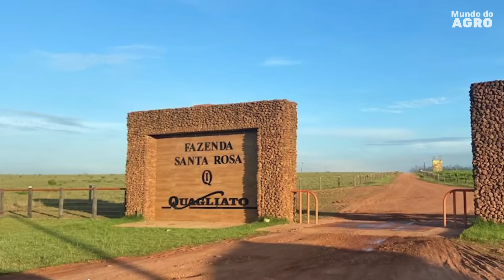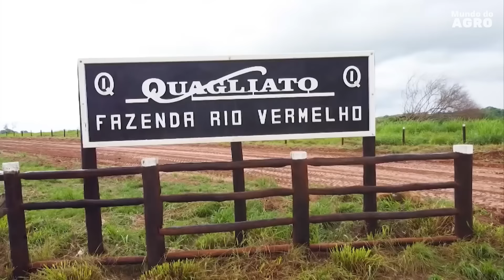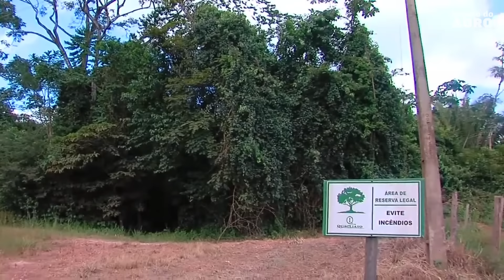O MAIOR PECUARISTA BRASILEIRO POSSUI UMA QUANTIDADE ABSURDA DE FAZENDAS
Conheça o magnífico mundo do Rei do Gado 👑 - um verdadeiro titã do agronegócio no Brasil. Com o maior rebanho do país, suas fazendas abrigam uma paisagem impressionante de pastos intermináveis e um legado que moldou a história da pecuária nacional. 🐄 ReiDoGado AgronegócioBrasileiro"